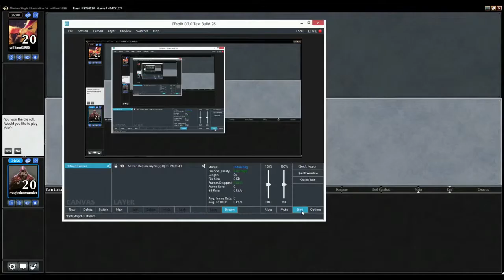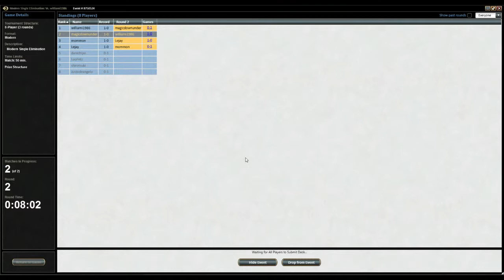G2 UW Control vs JundTrip Burn Modern SE 8750524